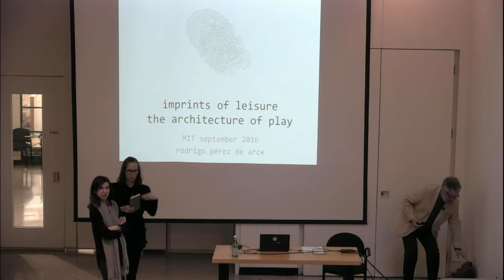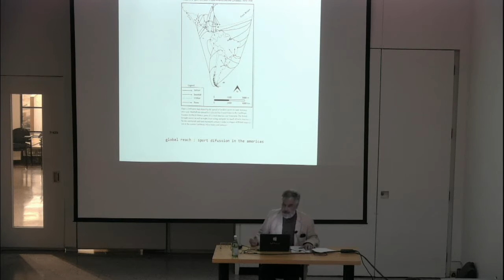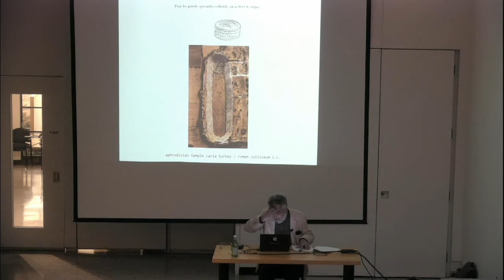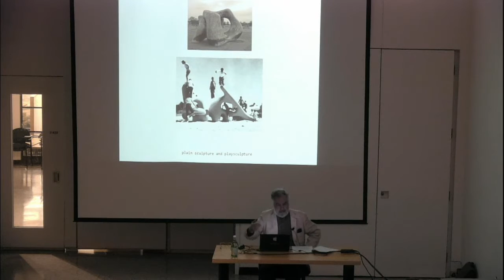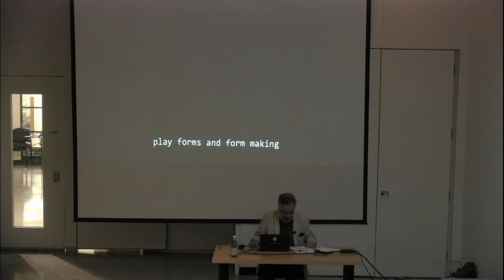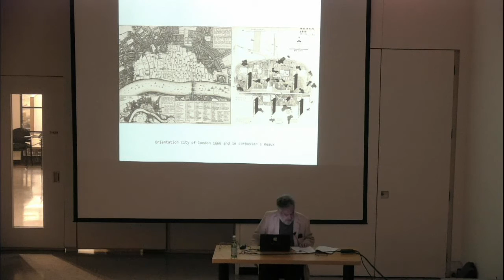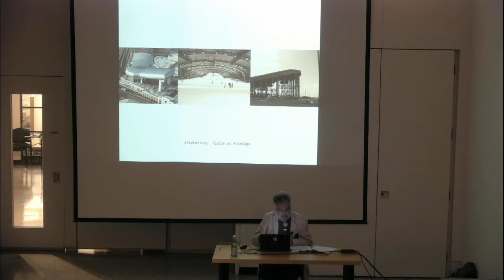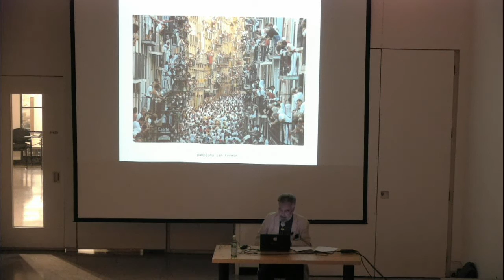Rodrigo Perez de Arce, "Imprints of Leisure, the Architecture of Play"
MIT Department of Architecture
Computation Group Series, "The Rules of the Game"
Fall 2016

"Whilst play forms evolved in decisive ways since the nineteenth century, through the acquisition of rules these forms also disseminated worldwide instituting a de facto globalization avant la lettre. A second recognizable phenomenon in the domain of play was the novelty of its inscription in purpose-made arenas, allied to strenuous efforts placed in what we may term its domestication. Ludic space which can be conjured up anywhere, was thus shaped, framed and inscribed according to rational principles.

My enquiry is about the playground, about space released from productive ends in pursuit of festive plans. It is about settings and motivations that intensify the interplays and engagement with form, texture, and matter. It addresses issues such as the relations of play form with form making, how play is inscribed in cities, settings for play, and its interplay with ordinary life."

Rodrigo Pérez de Arce, Architect, A.A. Grad. Dip. 1975, UCV Doctor in Architecture 2001. Pérez de Arce has taught at the Architectural Assocation, University of Bath, University of Pennsylvania, Cornell and Harvard GSD, among other universities. He presently teaches at the Catholic University Santiago. His topics of interest include the historical, landscape, and programmatic dimensions of public space. He has published on urban and landscape subjects, and is currently finishing a book on the architecture of play.